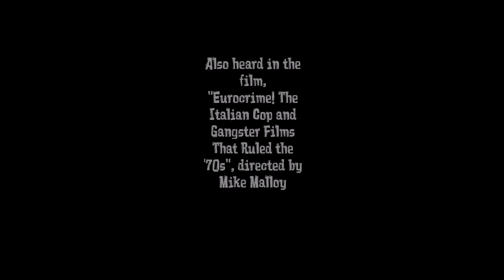"Mal Sueño" by Chris Casey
Original music by Chris Casey.
Written, performed, and recorded in 2003 for the album WAY OF THE RECKONING GUN.
This tune is also heard on the soundtrack for the documentary film, EUROCRIME! THE ITALIAN COP AND GANGSTER FILMS THAT RULED THE '70s, directed by Mike Malloy.